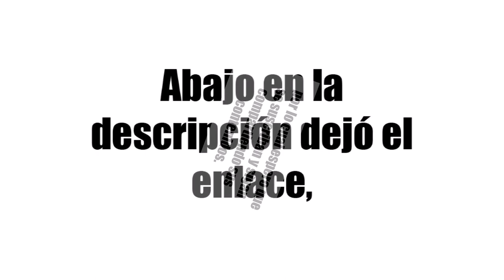🚨 INFORMACIÓN URGENTE MEGANOTICIAS || Ft: NED Internacional